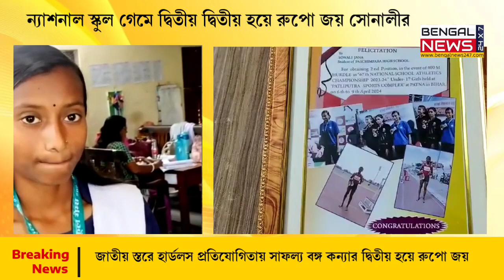জাতীয় স্তরে হার্ডলস প্রতিযোগিতায় সাফল্য বঙ্গ কন্যার পুড়শুরা হাই স্কুলের সোনালীর